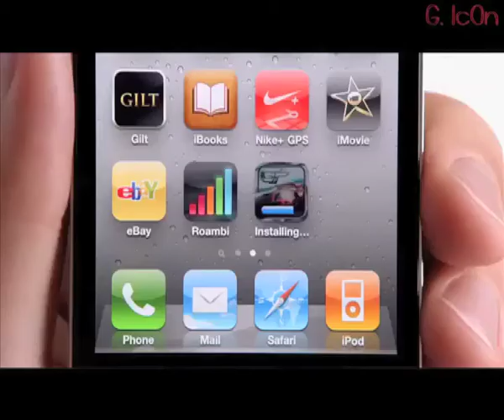G Icon - Apple Creativo - iPhone 4 TV Ad (Longer)